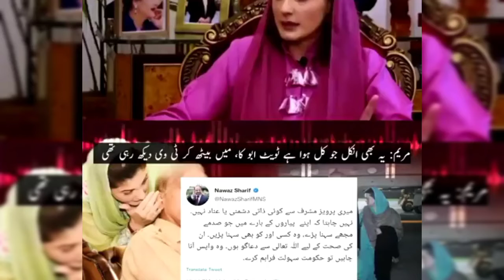Maryam Nawaz Audio leak ‏اور پھر یوں ہوا کہ وہ سب بے نقاب ہوتے چلے گئے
‏اور پھر یوں ہوا کہ وہ سب بے نقاب ہوتے چلے گئے۔۔۔چند ہینڈلرز اور سہولت کاروں کے ذاتی مفادات کے توسط سے پیش ہے سپر چیری بلاسم۔۔۔وہ پڑا ہے ووٹ کو عزت دو کا بیانیہ۔